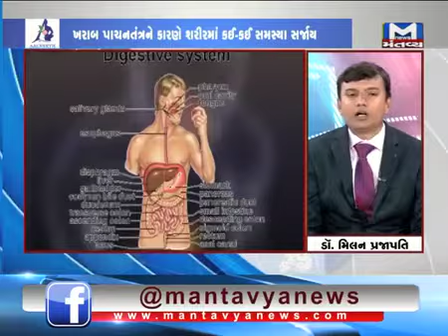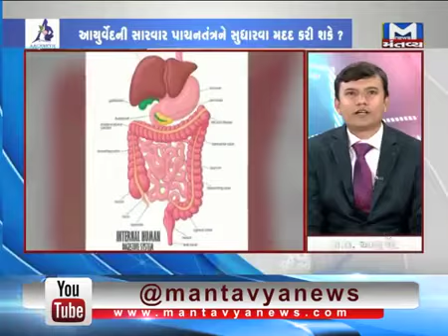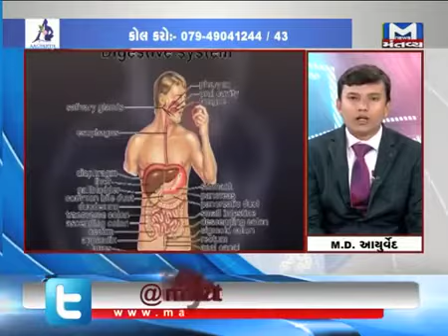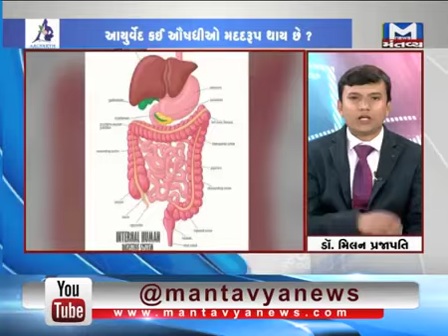BEST GIT TREATMENT IN AHMEDABAD | BEST AYURVED DOCTOR IN AHMEDABAD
KNOW ABOUT GIT - GASTRO INTESTINAL TRACT DISEASES
KNOW ABOUT AYURVEDA
KNOW ABOUT PANCHKARMA

AAGYARTH AYURVED PANCHKARMA HOSPITAL
A-304,
SILVER BROOKE COMPLEX,
OPP. DOCTOR HOUSE,
NR. PARIMAL UNDERPASS,
AMBAWADI,
AHMEDABAD
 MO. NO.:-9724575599